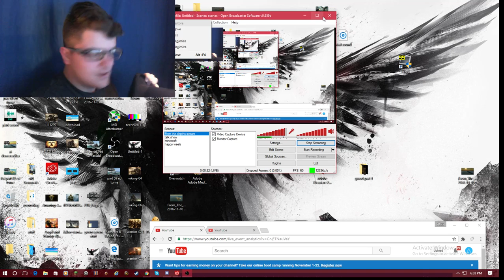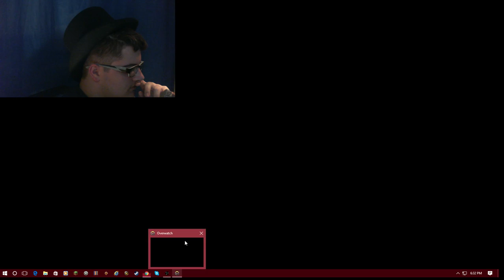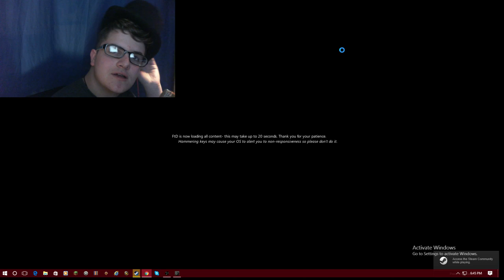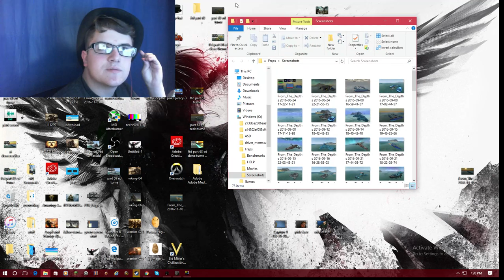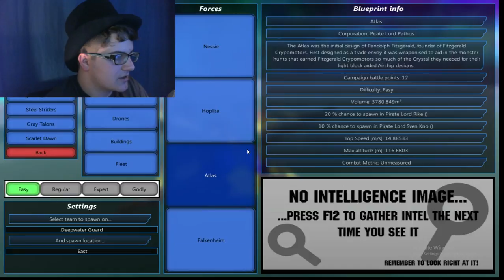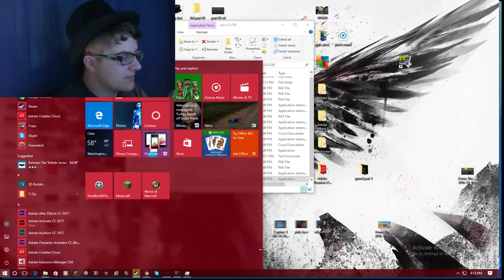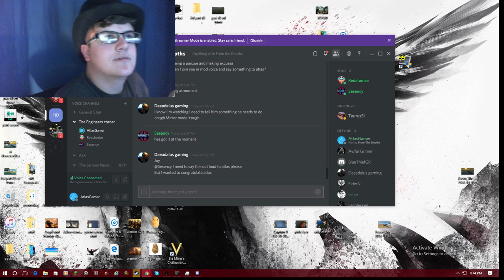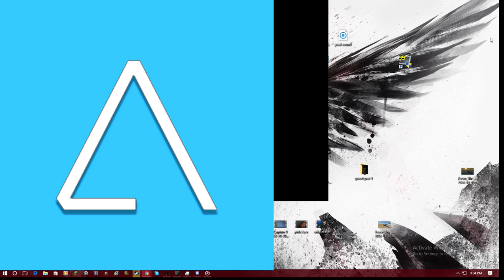duck wing from the depths) building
From The Depths building